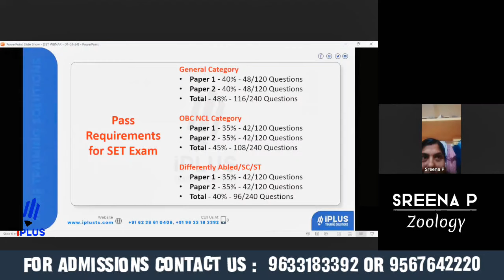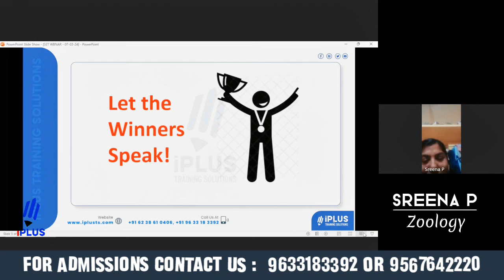PG കഴിഞ്ഞ് 8 വർഷം | ഐപ്ലസിനൊപ്പം SET വിജയം!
Free Kerala SET Study Tips & Updates ലഭിക്കാൻ ഇപ്പോൾ തന്നെ iPlus Free WhatsApp Community ൽ Join ചെയ്യൂ.